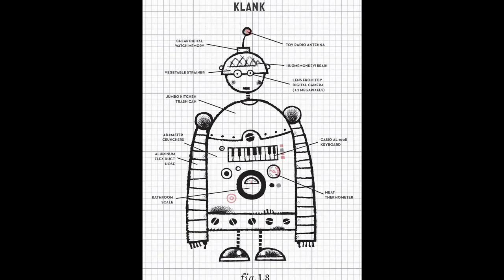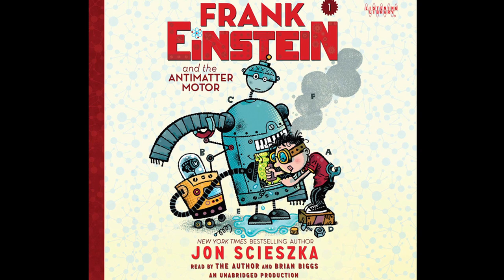In the Studio with Jon Scieszka, Author of Frank Einstein and the Antimatter Motor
Jon Scieszka, author FRANK EINSTEIN AND THE ANTIMATTER MOTOR, talks about what it's like to record his own audiobook.

Frank Einstein (A), kid genius scientist and inventor, along with Klink (B), a self-assembled artificial-intelligence entity, and Klank (C), a mostly self-assembled and artificial almost intelligence entity, create an Antimatter Motor using the three states of matter: solid (D), liquid (E), and gas (F), with plans to win the Midville Science Prize. Which all works fine, until Frank’s classmate and archrival T. Edison shows up!